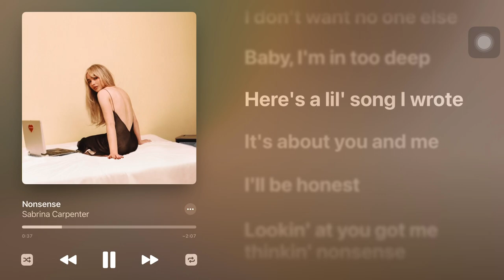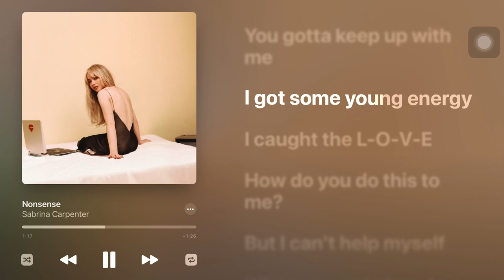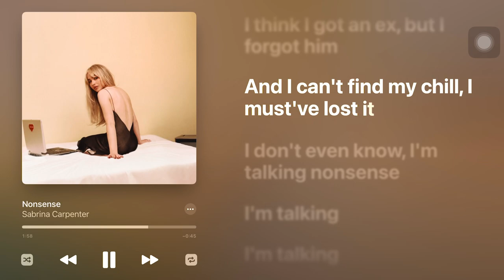Sabrina Carpenter - Nonsense (Higher Key +4) Karaoke Instrumental